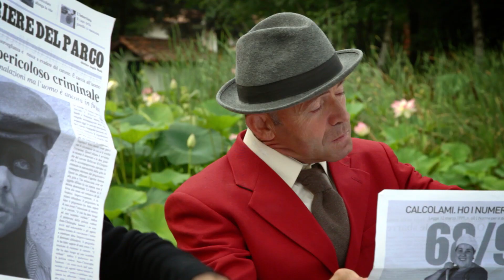The Park Bench - Trailer of an 11-minute narrative (autism / developmental disability)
A silent Felliniesque film about a man who decides to go to the park to relax. There he finds himself in an unusual circumstance.

Sproutflix is the only distributor of films exclusively featuring people with intellectual and developmental disabilities